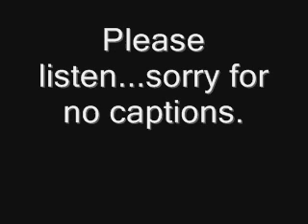Fire Department of New York: Brooklyn - Part 8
here's some more...another portion of the Brooklyn FDNY tapes.